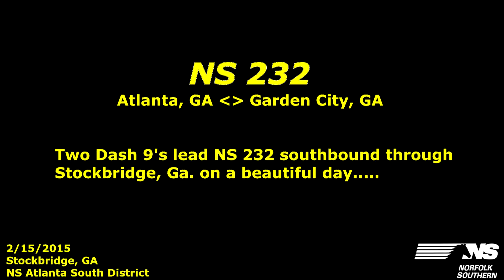Two Dash 9's lead NS 232 thru Stockbridge, Ga.